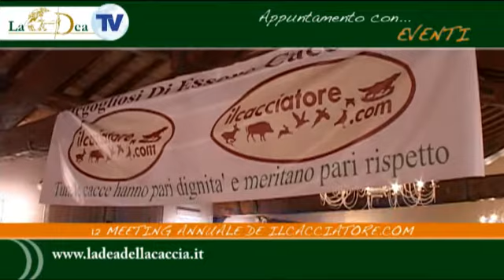LA COMMUNITY DELLA CACCIA DEL CACCIATORE COM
Le telecamere de La Dea Tv sono state invitate al meeting de la storica community on line de Il Cacciatore.com. Abbiamo intervistato Daniele Bandini e altri storici amici della comunità on line che ci hanno raccontato come il web sia per loro occasione e mezzo per confermare ancora una volta la loro passione per la caccia.